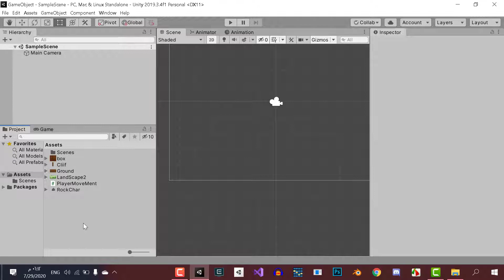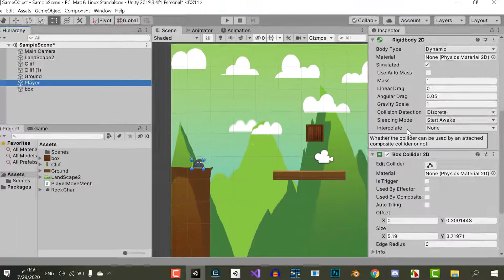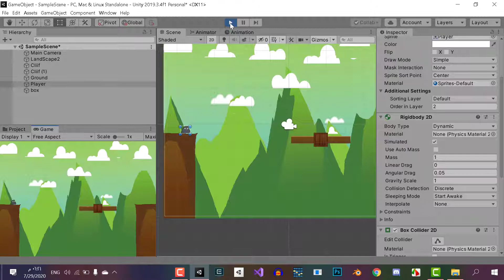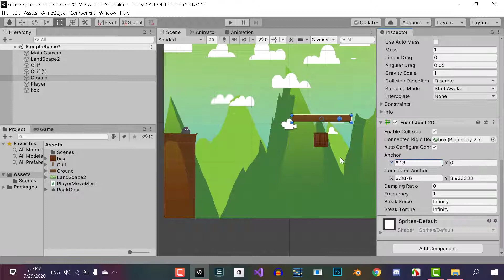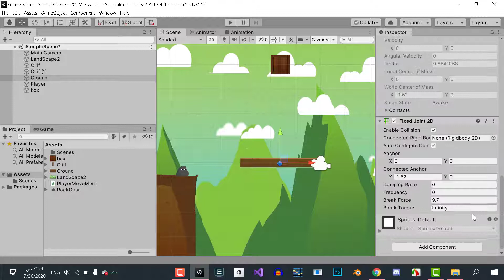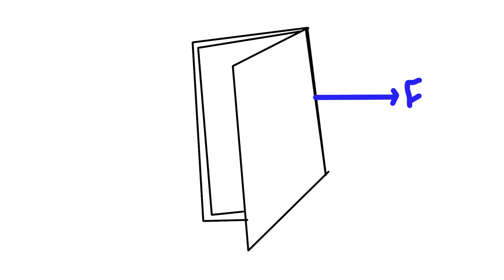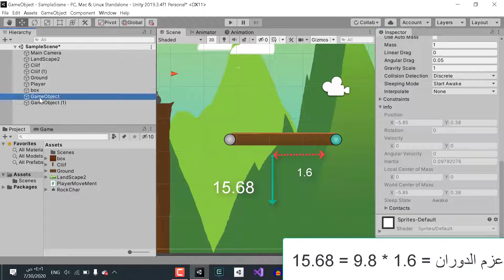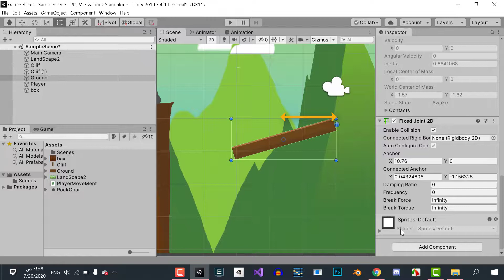شرح أساسيات محرك اليونتي [الدرس 10] - Fixed Joint 2D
فى الدرس ده من دورة برمجة الالعاب من الصفر هنشرح باذن الله Fixed Joint2D ودي اضافة مهمة جدا لازم نفهمها كويس ومن تطبيقاتها الجسور الخشب وأتمني الدرس يكون مفهوم وبسيط وسهل وأشوفكم بخير عالدرس الجاى والسلام عليكم
علشان تحمل الصور ال اشتغلنا بيها فى اللعبة
ولما تدخل السيرفر هتلاقى غرفة اسمها Assets اضغط عليها وهتلاقى فيها كل حاجة
مواعيد نزول الحلقات
حلقات اليونتي : الساعة 7 صباحا بتوقيت مصر
حلقات السي شارب : الساعة 7 مساءا بتوقيت مصر
تقدر تتابع دورة برمجة الالعاب من هنا
معلومات عن القناة وصاحب القناة
قناتنا بتهتم ببرمجة الالعاب من الصفر فلو انته مهتم ببرمجة الالعاب على محرك اليونتي Unity Engine
يبقي انته فى المكان الصح القناة دى هتمسك ايدك وتدخلك مجال برمجة الالعاب من الصفر لحد ماتبقي متعلم كل الاساسيات وتقدر تعمل لعبتك الخاصة والجودة الحالية للقناة ليست جودة دائمة وانما بنتحسن مع الوقت انشاء الله
قناتنا شرح برمجة العاب بلغة عربية وكمان بطريقة سهلة وسلسة
القناة بتحتوى على دورة فى السي شارب  لان من الطبيعي قبل ماتدخل على برمجة الالعاب لازم تكون كويس فى اللغة دى فالقناة زى ماقلت انها بتعلمك برمجة الالعاب من الصفر من قبل مايبقي عندك أى فكرة عن البرمجة
ايه اليميز قناتنا عن القنوات الاخرى : محتوى منتظم و3 فيديوهات فى الاسبوع على الاقل غير اننا مستمرين فى الشرح يعني مش هنشرح برمجة الالعاب فترة وبعدها القناة تقف
معلومات عني (صاحب القناة) :
اسمي معاذ سليمان طالب مصرى بكلية الهندسة الالكترونية و مبرمج العاب وقبل ماكون مبرمج العاب كنت مبرمج ويب لفترة طويلة بس انتقلت لبرمجة الالعاب لانها بتمثل تحدى ليا وانا بحب التحدي غير انى عندى شغف كبير للالعاب ممكن يوصل لحد الادمان
عملت القناة دى علشان أشجع نفسي وأطور من نفسي يوم ورى يوم مش عاملها بهدف مادى
عاملها بهدف مساعدة الناس انهم يدخلوا المجال ولانها جزىء من حلمي
وشعارى فى الحياة (خير الناس أنفعهم للناس)